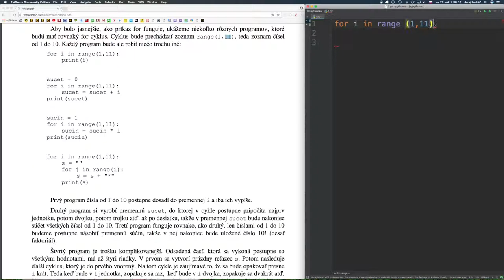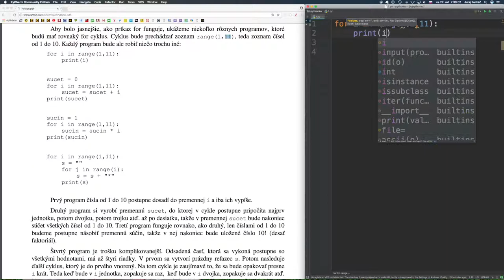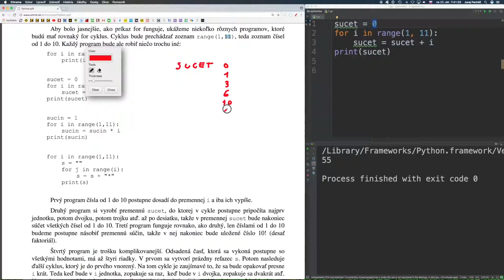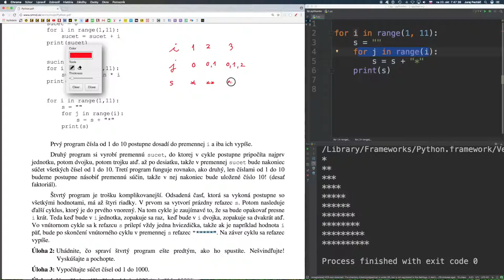🐍 741 ☞ A. Belan - Cykly alebo „opakovanie je otec múdrosti“ II║ Programovanie s Yetim